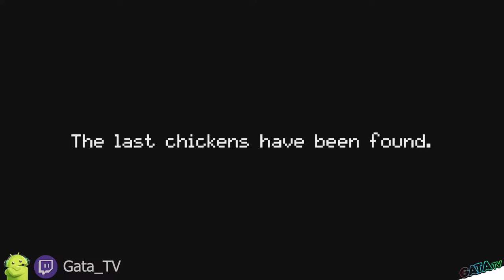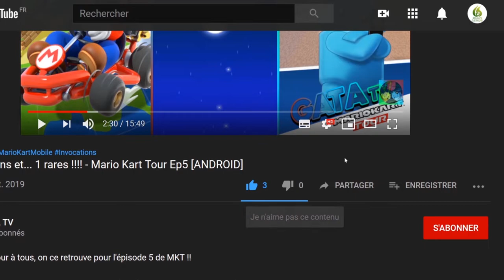Avis | Test : Ammo Pigs : Cocked and Loaded, un Run'N'Gun de dingue "Play Test "Découverte [SWITCH]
Bonjour à tous, on se retrouve  aujourd'hui, pour le test de Ammo Pigs : Cocked and Loaded

L'âge est de 2049 après JC. Toutes les formes de vie ont disparu, à l'exception des cochons qui s'opposent aux machines hostiles contrôlées par l'IA. Les robots devraient être détruits, mais plus important encore, on a retrouvé les derniers poulets survivants. Il faut les sauver à tout prix !

Ammo Pigs: Cocked and Loaded est un jeu run-n-gun bourré d'action qui met fortement l'accent sur les éléments de saut et de tir. Il apporte le sentiment des jeux d'action 2D des années 80 et 90 avec beaucoup de plaisir, des explosions et du bacon - au cas où vous ne seriez pas assez bon pour sauver ces pauvres poulets des machines mortelles qui détestent les poulets. Essayez-le si vous êtes prêt à relever un défi tactile !

🔸 Série : Ammo Pigs : Cocked and Loaded
🔸 Développeur :  Cascadia Games
🔸 Genre :  Action
🔸 Éditeur : CHILIDOG INTERACTIVE LLC

🔹 Manette : Manette Nintendo Switch Pro
🔹 Langues : ⚠️  Anglais ⚠️